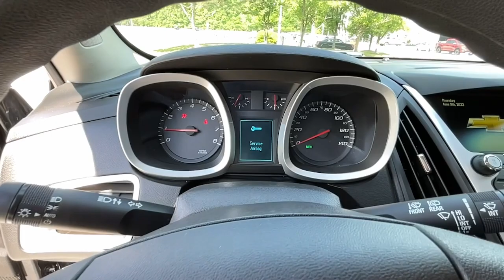2016 Chevrolet Equinox Atlanta, Griffin, McDonough, Fayetteville, Thomaston, GA CV26050C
Tungsten Metallic Used 2016 Chevrolet Equinox available in Griffin Georgia at Cronic Chevrolet Buick GMC. Servicing the Atlanta, McDonough, Fayetteville, Thomaston, GA area.

Only 37,633 Miles! Scores 32 Highway MPG and 22 City MPG! This Chevrolet Equinox boasts a Gas I4 2.4/145 engine powering this Automatic transmission. TUNGSTEN METALLIC, TRANSMISSION, 6-SPEED AUTOMATIC WITH OVERDRIVE (STD), SEATS, DELUXE FRONT BUCKET (STD).*This Chevrolet Equinox Comes Equipped with These Options *LS PREFERRED EQUIPMENT GROUP includes Standard Equipment, LICENSE PLATE BRACKET, FRONT, JET BLACK, PREMIUM CLOTH SEAT TRIM, ENGINE, 2.4L DOHC 4-CYLINDER SIDI (SPARK IGNITION DIRECT INJECTION) with VVT (Variable Valve Timing) (182 hp [135.7 kW] @ 6700 rpm, 172 lb-ft [232.2 N-m] @ 4900 rpm) (STD), AXLE, 3.23 FINAL DRIVE RATIO, AUDIO SYSTEM, 7 DIAGONAL COLOR TOUCH-SCREEN DISPLAY AM/FM STEREO with MP3 playback capability, outside temperature indicator and Radio Data System (RDS), includes Bluetooth for phone (Includes (U2K) SiriusXM Satellite Radio.) (STD), Wipers, front variable-speed, intermittent with washer, Wiper, rear variable-speed, intermittent with washer, Windows, power with Express-Down on all 4 doors, Wheels, 17 (43.2 cm) aluminum.* Visit Us Today *Test drive this must-see, must-drive, must-own beauty today at Cronic Chevrolet Buick GMC, 2676 North Expressway, Griffin, GA 30223.